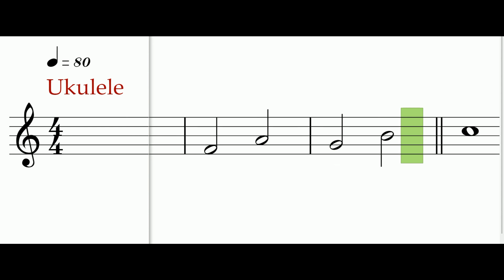"Windchimes" from "Ukulele for Kids" by Hal Leonard